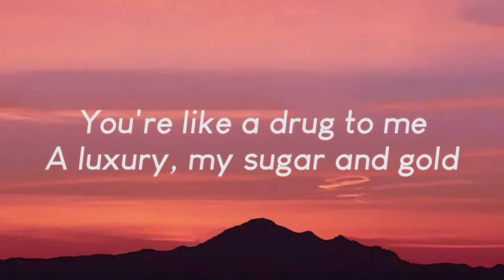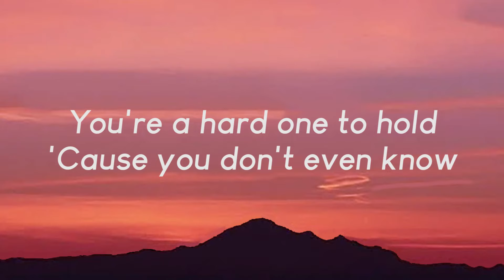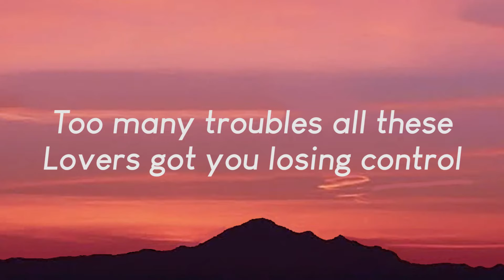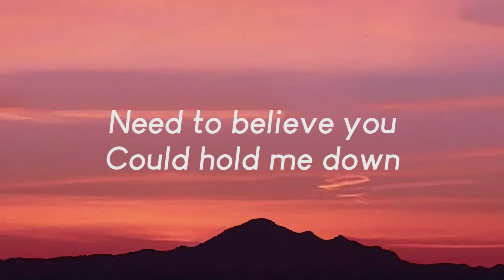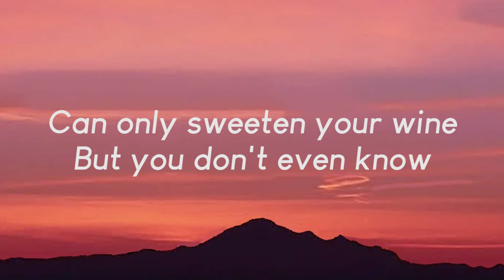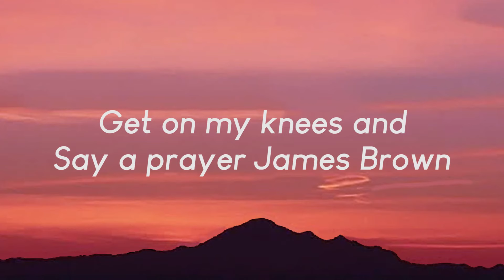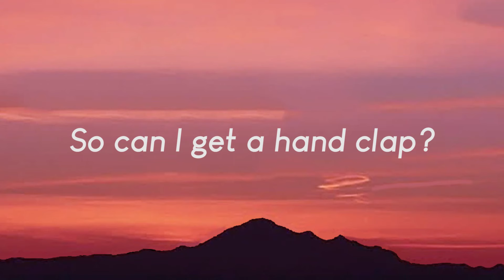Handclap - Fitz and the Tantrums (Lyrics)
Lyrics:
[Intro]

[Verse 1: FITZ]
Somebody save your soul
'Cause you've been sinnin' in this city, I know
Too many troubles
All these lovers got you losing control
You're like a drug to me
A luxury, my sugar and gold
I want the good life
Every good night, you're a hard one to hold
[Refrain: FITZ]
'Cause you don't even know
I can make your hands clap
Said I can make your hands clap

[Verse 2: FITZ]
'Cause you've been sinning in this city, I know
Too many troubles
I want your sex and your affection
When they're holdin' you close (Ha, ha, ha)

[Pre-Chorus: FITZ, FITZ & Noelle Scaggs]
Every night when the stars come out
Am I the only living soul around?
Need to believe you could hold me down
'Cause I'm in need of somethin' good right now
We could be screamin' 'til the sun comes out
And when we wake we'd be the only sound
I get on my knees and say a prayer, James Brown
[Chorus: FITZ, FITZ & Noelle Scaggs]
'Cause I can make your hands clap
That I can make your hands clap
(Turn it up)

[Verse 3: FITZ]
My flesh is searchin' for your worst and best
Don't ever deny
I'm like a stranger, gimme danger
All your wrong and your right
Secrets on Broadway to the freeway
You're a keeper of crimes
Fear no conviction
Grapes of wrath can only sweeten your wine (Ha, ha, ha)

[Refrain: FITZ]
But you don't even know

[Chorus: FITZ, FITZ & Noelle Scaggs, Noelle Scaggs]
(Yeah-yeah, oh, oh, yeah-yeah)
(Yeah-yeah, oh, oh)
So can I get a handclap?

[Outro]
(Huh-huh)